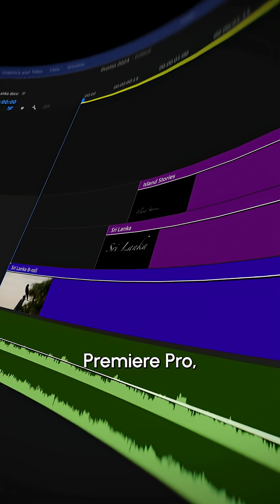Big news for video editors: Film Impact joins Adobe!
Yes, it’s true! 🎉 From Premiere Pro 25.5, all Film Impact transitions & effects are built right in. No downloads, no installs — just pure creativity waiting for you. Let’s gooooooo, happy editing!